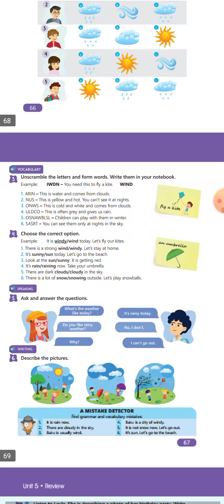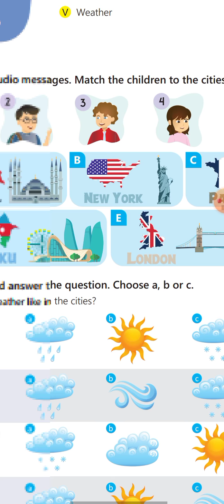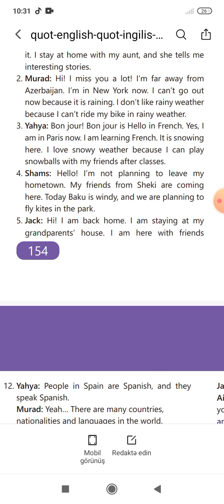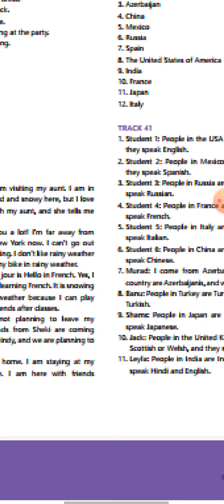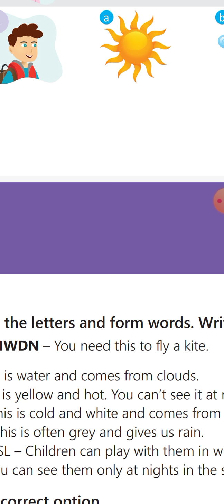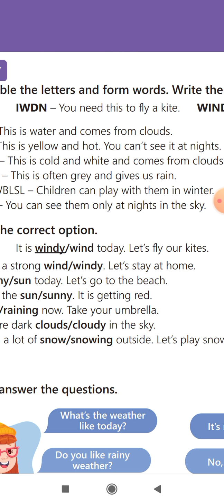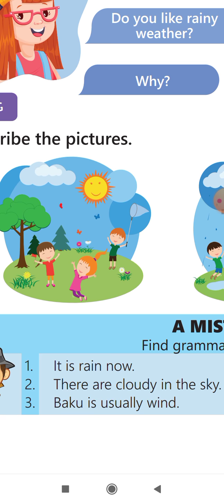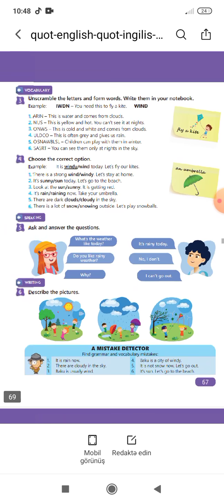5 ci sinif ingilis dili unit 5 lesson D.səh:66;67